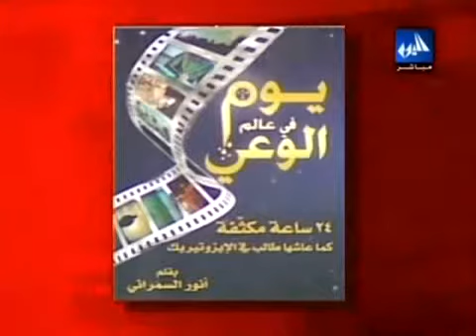مقابلة ايزوتيريكية مع انور السمراني حول كتابه يوم في عالم الوعي على قناة Orbit